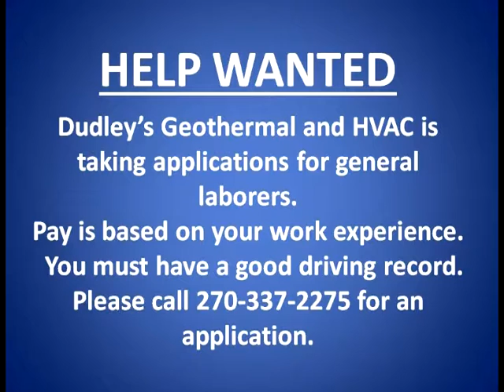Dudley's Geothermal and HVAC Help Wanted 6 2016